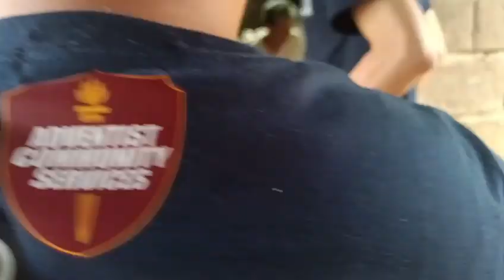SDA Men’s ministry 2023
Gift Giving in Baler